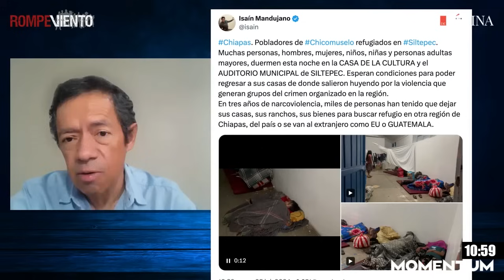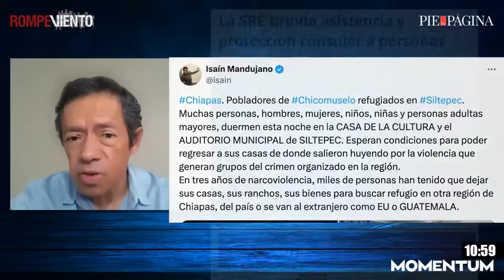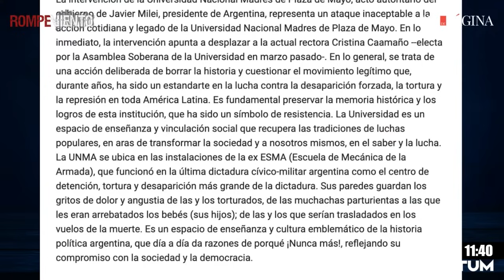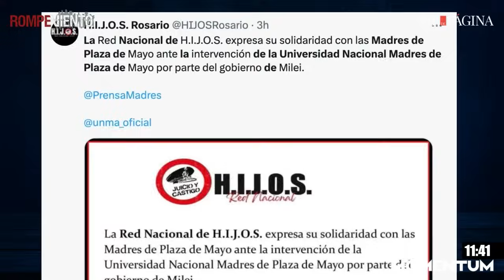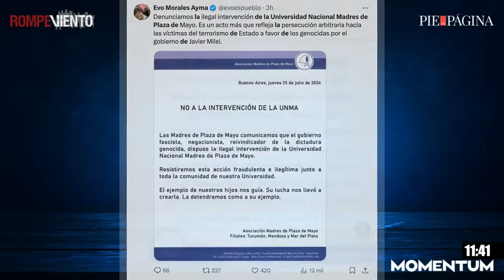La detención histórica de el Mayo Zambada en EE.UU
Hoy en la mesapolítica con Héctor Javier Sánchez y Jesusa Cervantes se trataron los siguientes temas

El 25 de julio de 2024, Ismael "El Mayo" Zambada fue detenido en EE.UU. en una operación conjunta entre la DEA y autoridades estadounidenses. Considerado uno de los líderes más importantes del narcotráfico, su captura representa un golpe significativo contra el cártel de Sinaloa.

✅ Por violencia, familias chiapanecas se refugian en Guatemala

Las familias chiapanecas huyen a Guatemala debido a la creciente violencia en su región. Según comunicados oficiales, cientos de personas buscan refugio en el país vecino, enfrentando desplazamiento forzado. La falta de seguridad y la presencia de grupos armados son las principales causas de este éxodo. El gobierno mexicano ha prometido medidas para proteger a sus ciudadanos y buscar soluciones a la crisis humanitaria.

La migración forzada de estas familias refleja una profunda crisis de seguridad y derechos humanos que exige una respuesta urgente, integral y efectiva para garantizar el derecho a la paz de los Chiapanecos.

Conducen: Ernesto Ledesma y Violeta Núñez